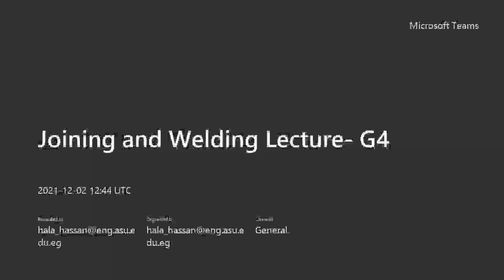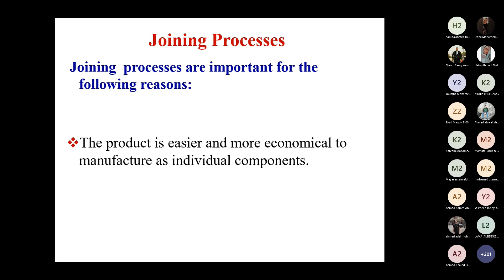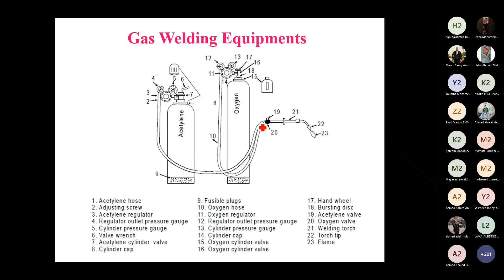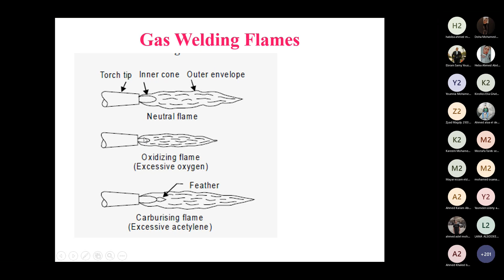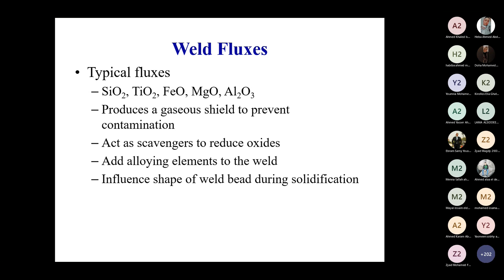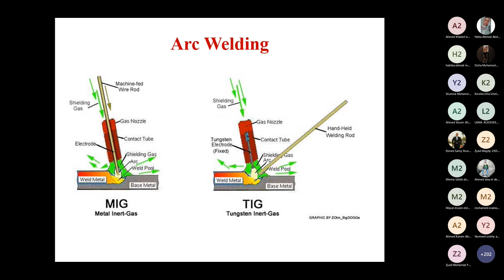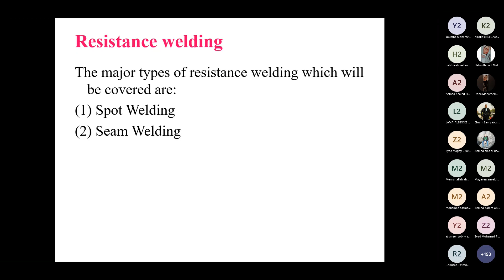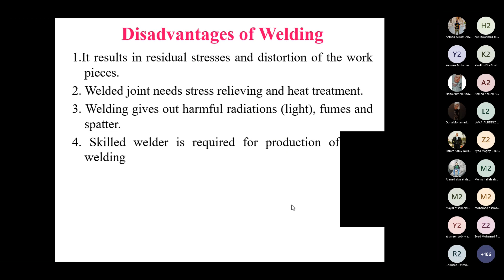[MDP081] Production Engineering - Lecture (7) - Dr. Hala Hassan - Fall 2021